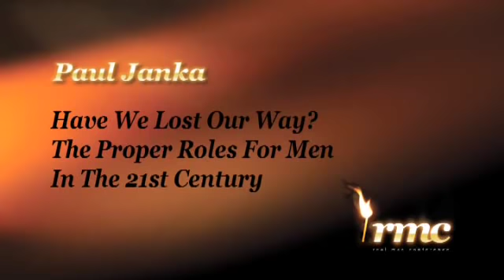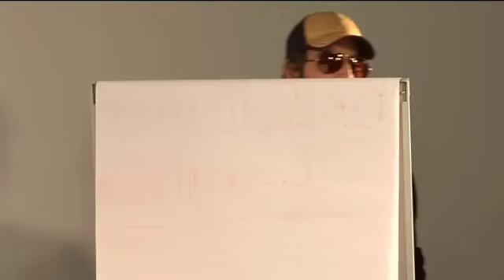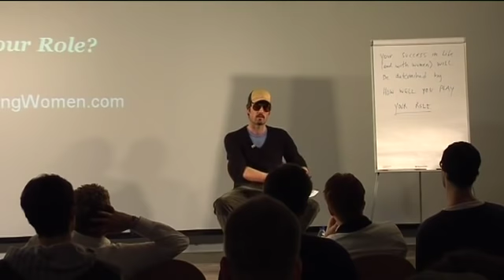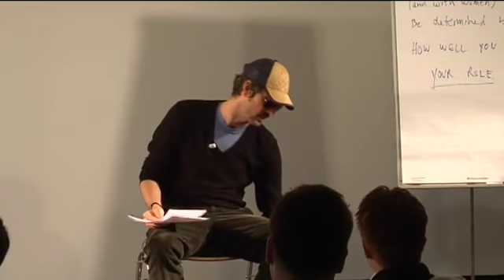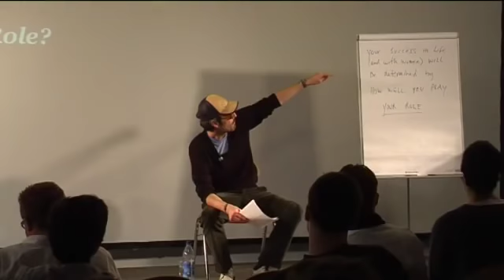Paul Janka Real Man Conference 2010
A speech in Germany.